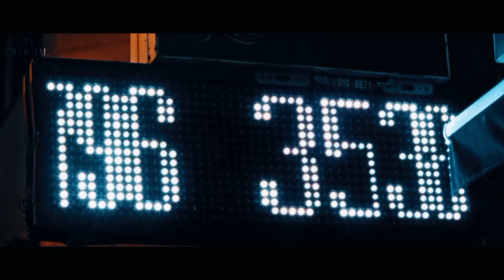BLACKPINK - 'DUN DUN' M/V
BLACKPINK • DUN DUN • Official Music Video
ENJOY THE NEW FANMADE SONG BE READY AFTER THIS SONG, THREE NEW SONGS ARE COMING.

BLACKPINK 블랙 핑크#DUNDUN